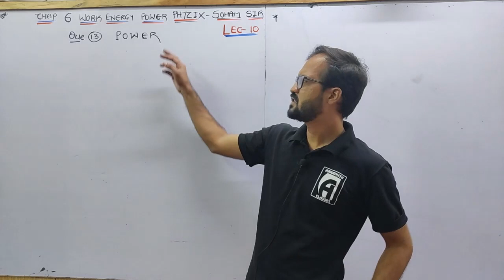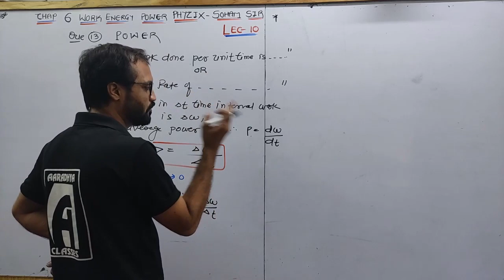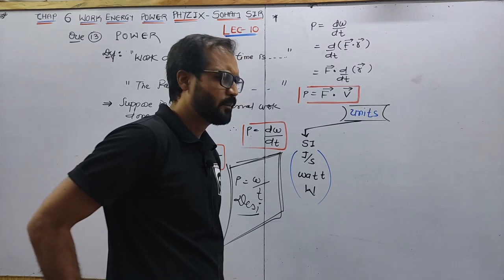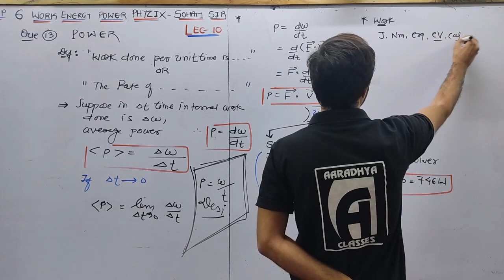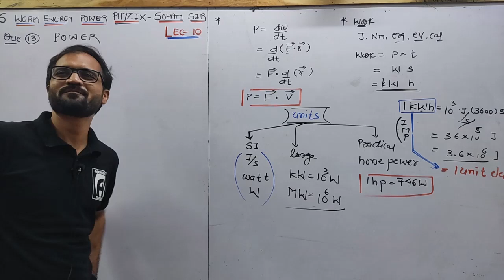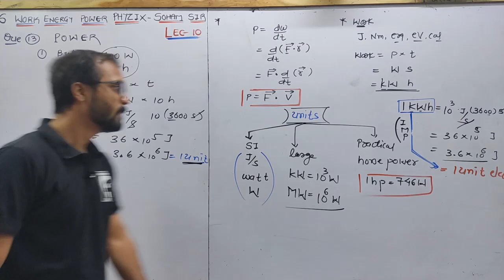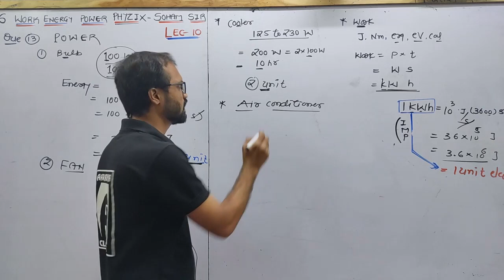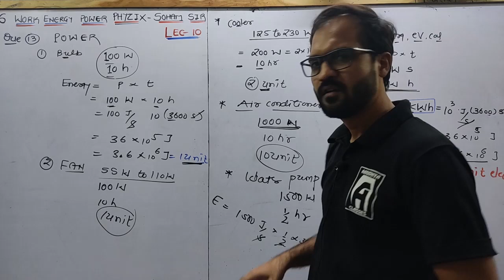POWER CLASS 11 CHAPTER 6 PHYSICS LECTURE 10 BY SOHAM SIR AARADHYA CLASSES ENGLISH MEDIUM